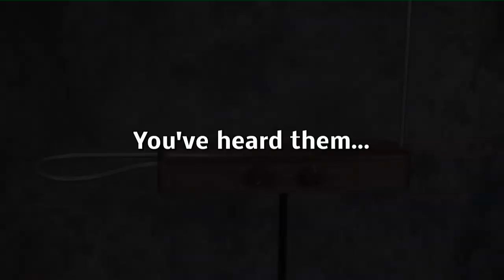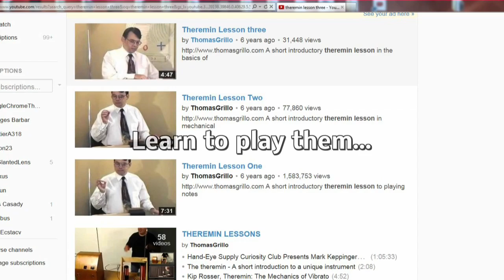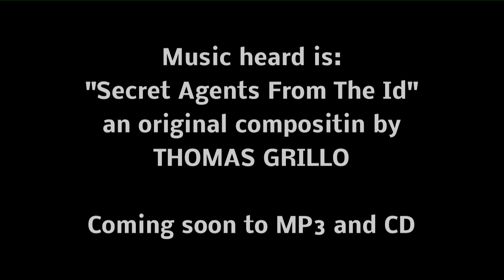THE THEREMIN CHANNEL TRAILER 2013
Welcome to The Theremin Channel. Here, you'll learn about, and enjoy al things theremin as presented by thereminist, Thomas Grillo.

The music heard in this trailer is called "Secret Agents From The Id", and is part of an album which is in production as of this date. The accompaniment was produced using Chordbot for the ipad.
The melody line was composed and performed by Thomas Grillo on the Etherwave Standard theremin enhanced with the ESPE01 module

The metal theremin seen with the UK flag is the Lost Volts LV-3 theremin

The smooth looking all wood theremin at the start of the trailer is the Burns Theremins B3 Pro theremin, available

for more information.